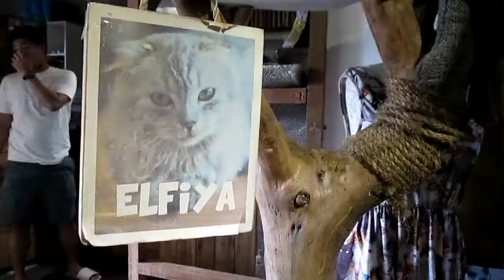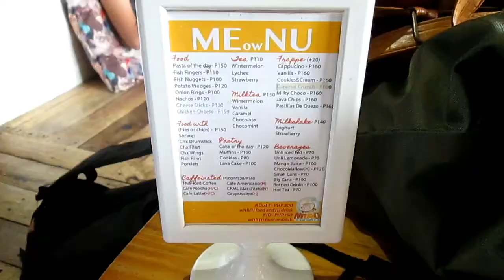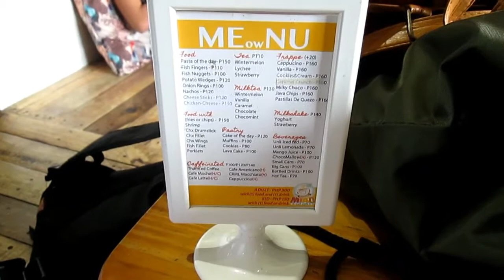Miao Cat Café | Quezon City, Philippines